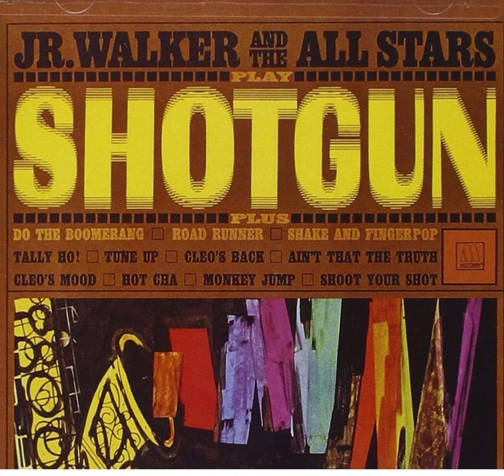Shotgun cover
I do but I don’t own the copyrights to this music